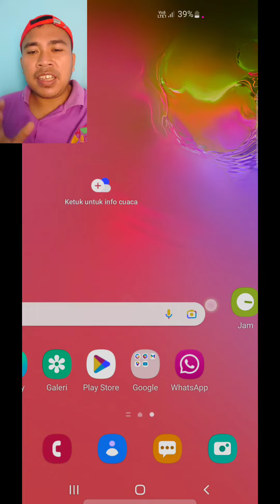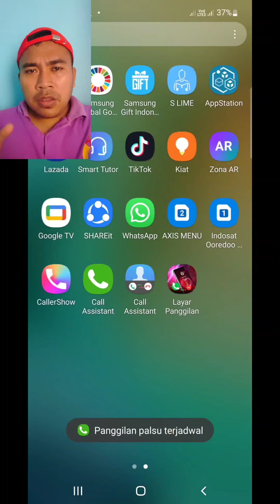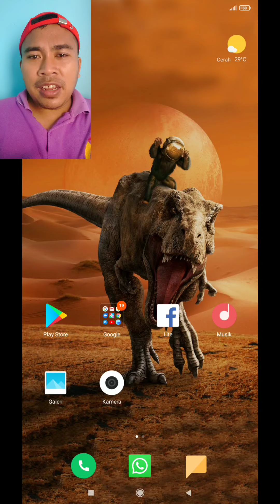SAMSUNG GALAXY VS 2 XIAOMI VS NOKIA VS HUAWEI incoming calls